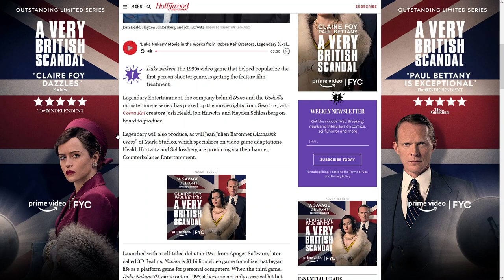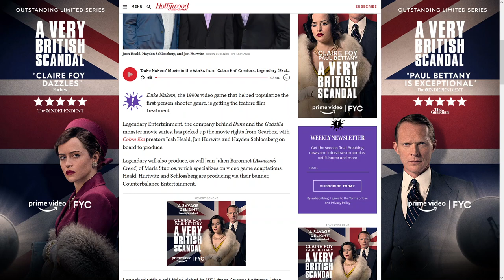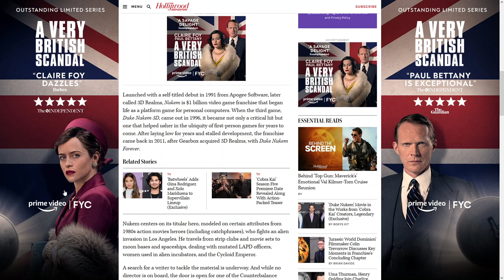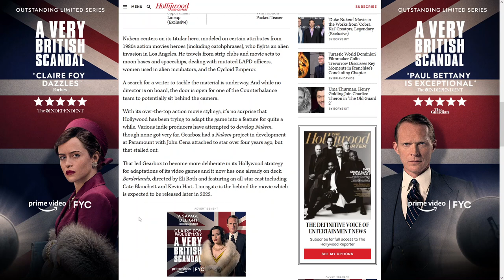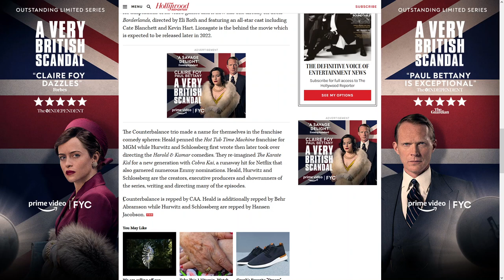Duke Nukem Movie in the Works!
If these guys have the same love for this as they do with Kobra Kai it should be good.